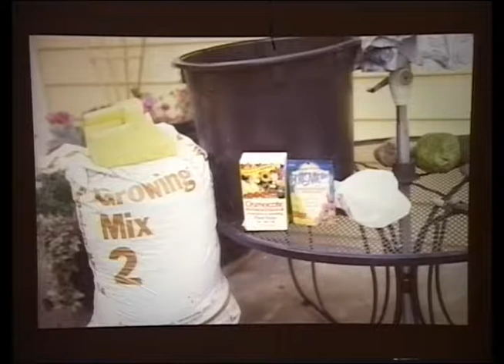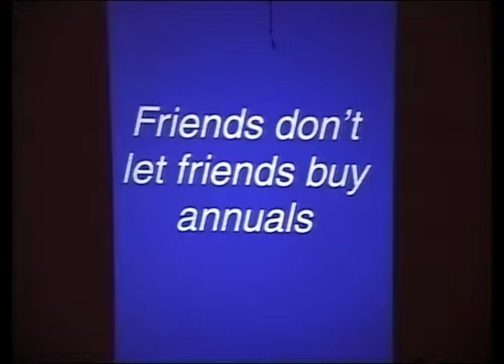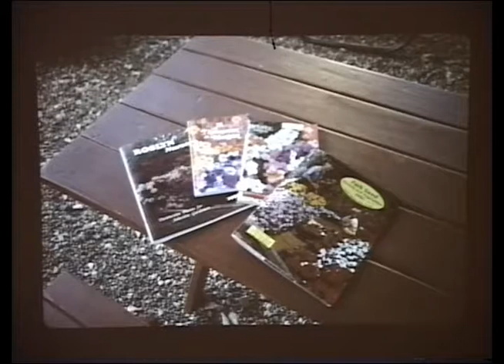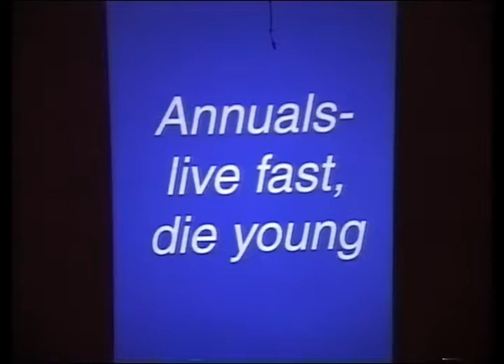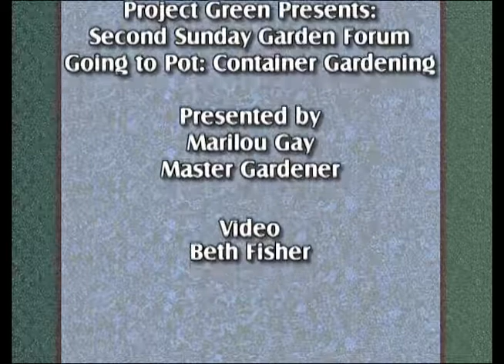Project Green: Going to Pot- Container Gardening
Presented by Marilou Gay, Johnson County master gardener.

Summary: A slide show and discussion of planning and creating container gardens.